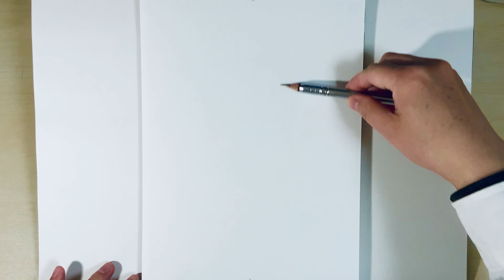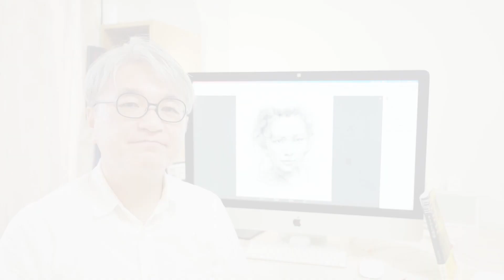自画自賛！【描いてみた05】村川絵梨さん『青天を衝け』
『描けども 描けども』
毎日「顔」を描いている森田 伸です。

今回は、大河ドラマ『青天を衝け』主人公の姉役
村川絵梨さんの悲しみの表情を描きました。
動画中出てくる絵は下記のTwitterからご覧いただけます。

0:00 オープニング
0:20 あいさつ
1:58 描く
8:40 エンディング